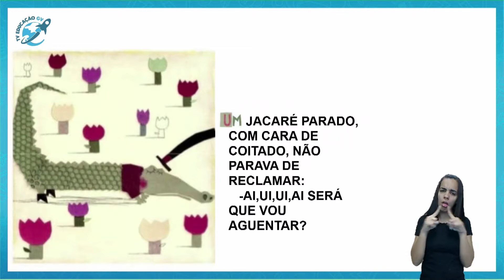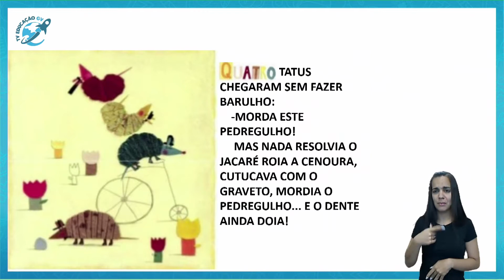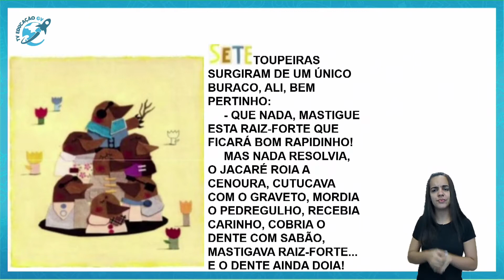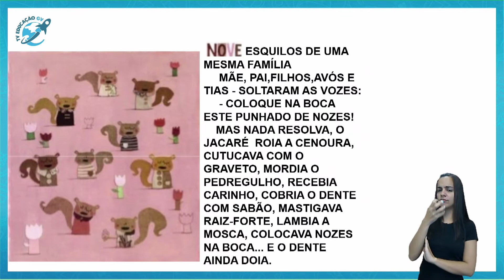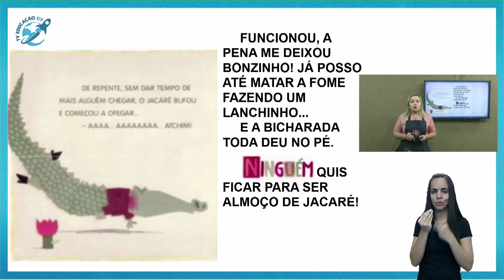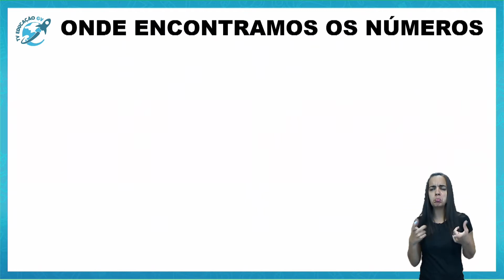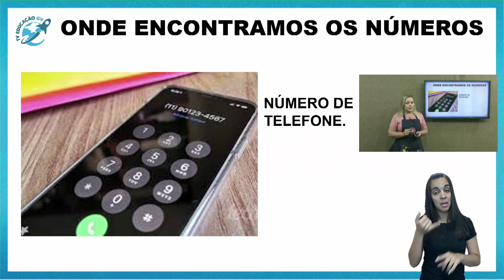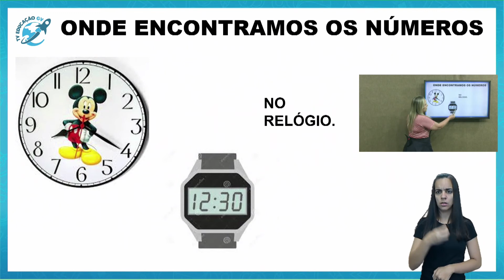Os Números-1º Ano - 25/02/2021